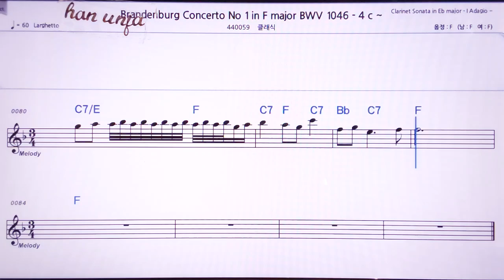💖바흐 브란덴브르크 협주곡 1/클래식 👍MR,노래방, 악보, 코드,Karaoke With Sheet Music